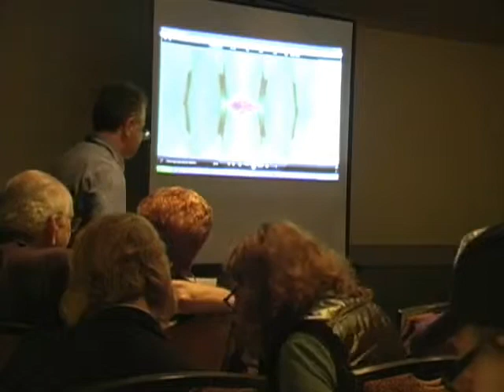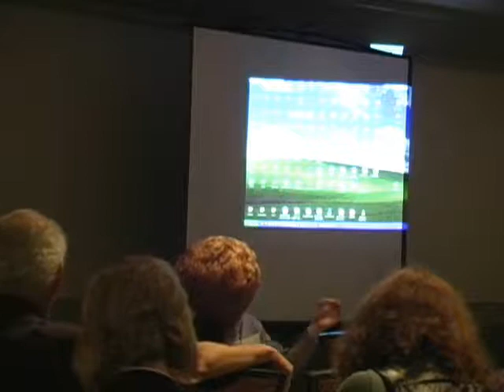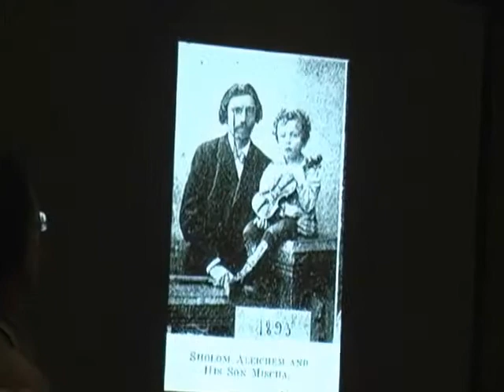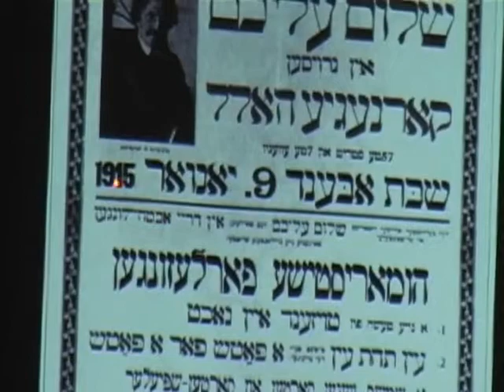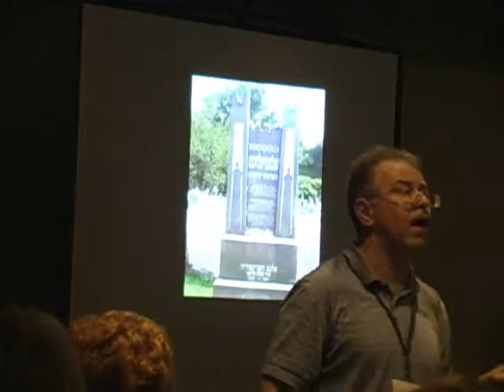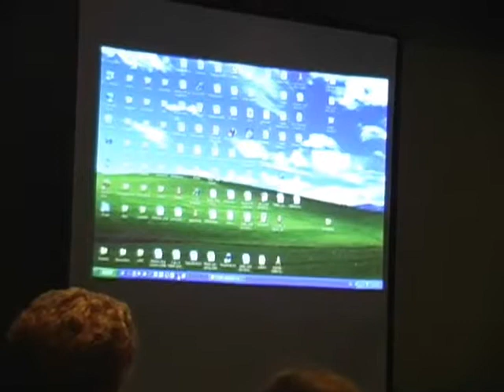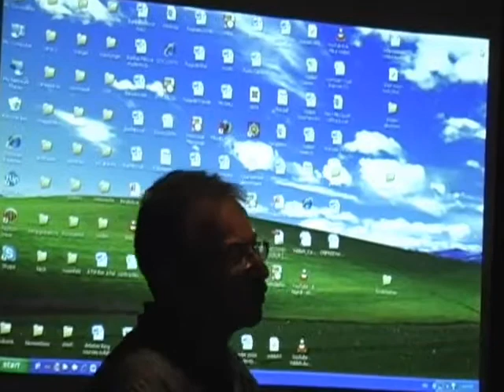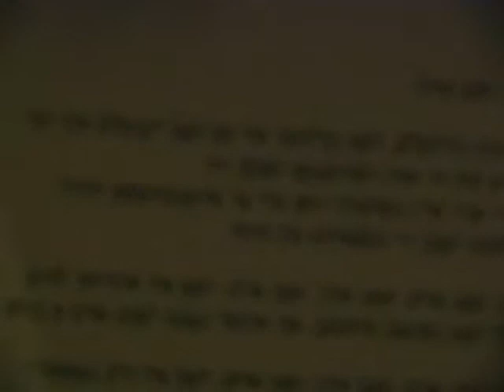Nikolai (Kolya) Borodulin Teaching Yiddish Teachers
Nikolai (Kolya) Borodulin teaching Yiddish at the International Association of
Yiddish Clubs in 2010